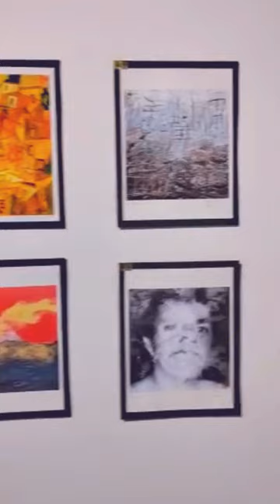Wita 2023 Karen Haas Barcelona Arte Global by Malvicino Palermo